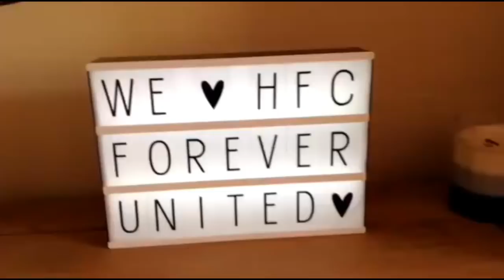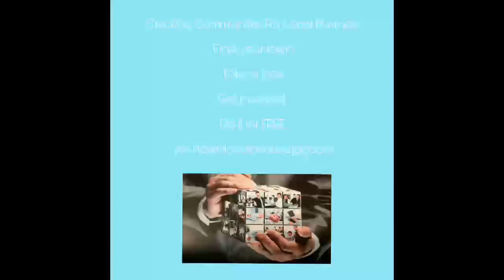Hereford FC vs Weymouth 2-0 Myrie-Williams and Keyon Reffell